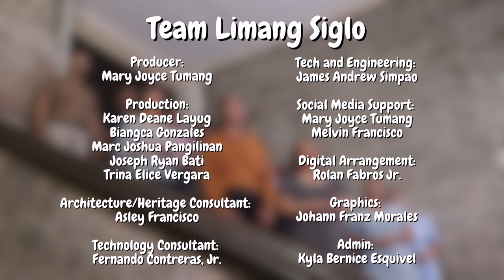Panalangin sa Pagiging Bukas Palad by Macabebe Parish Choir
Written by: Fr. Tim Ofrasio, SJ
Performed by: Macabebe Parish Choir